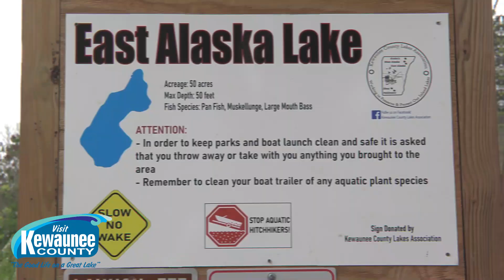East Alaska Lake in Kewaunee County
A quick look at East Alaska Lake in Kewaunee County, just south of Door County.